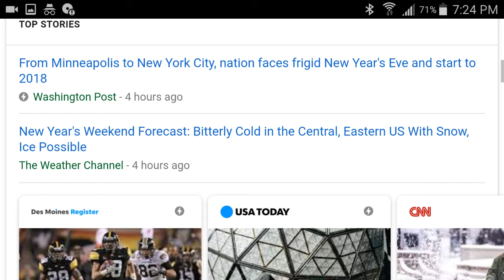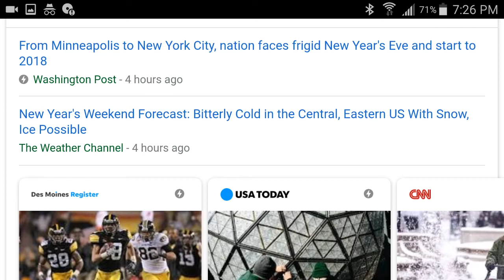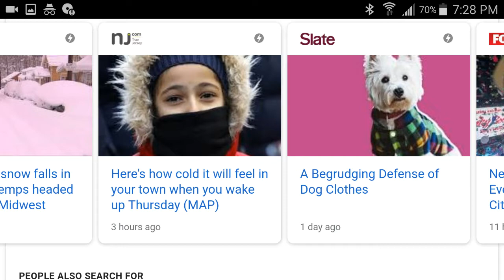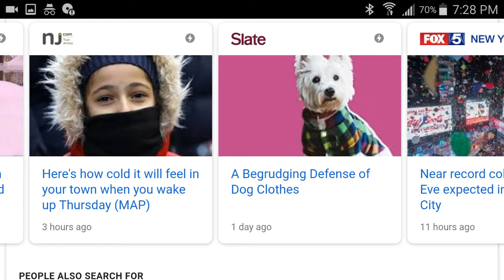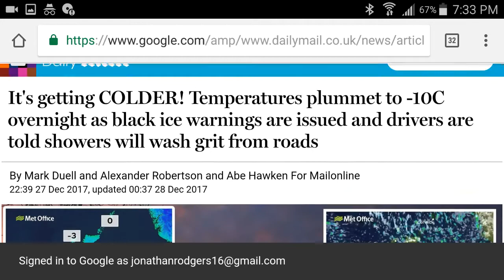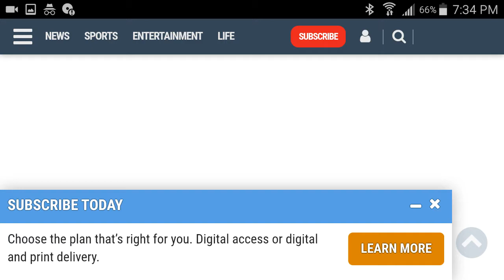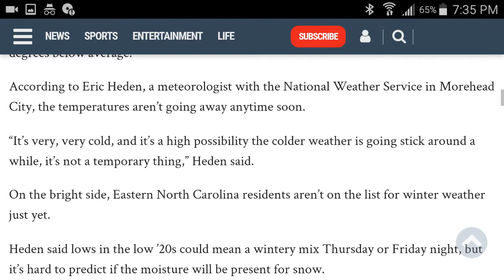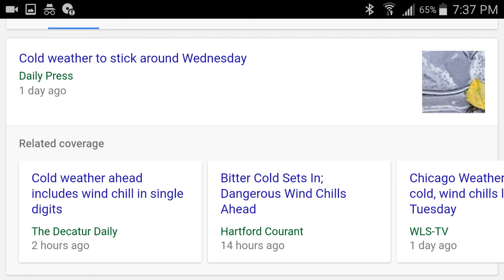Biting, Bitter, Brutal Cold Weather Is Here (Stay Warm, If Possible)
Hey, I hope all is going well, & I send warm thoughts to you all & us too, for this brutal cold weather that's moved in.  It looks like it rein of unusually mild temperatures has come to an end.  Peace & Much love!